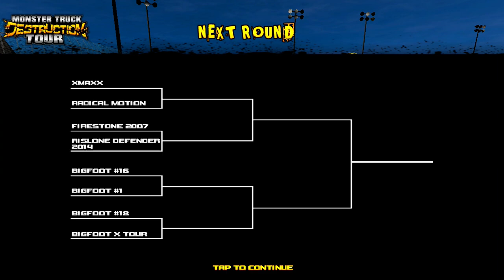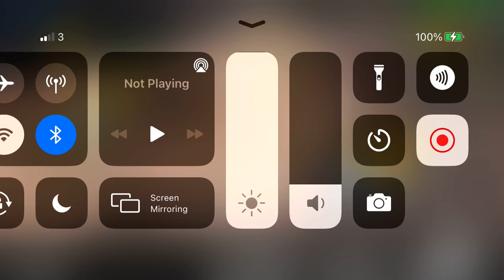This truck is over powered